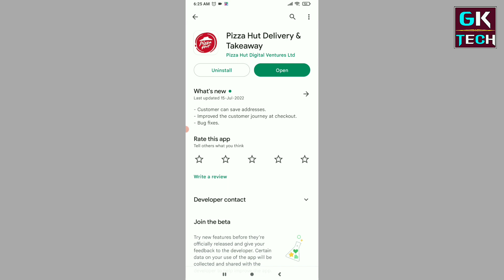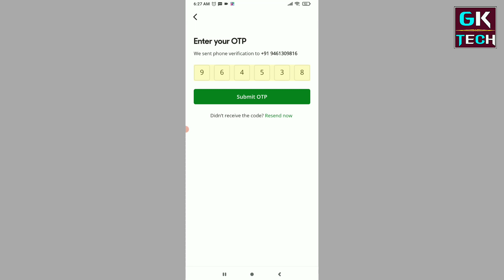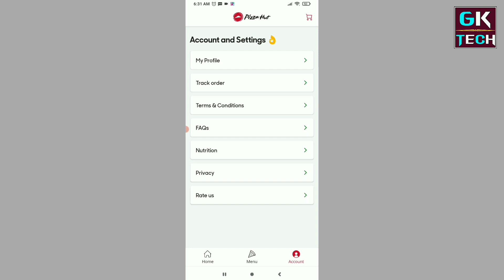Pizza Hut App Me Account Kaise Banaye || How To Create Account In Pizza Hut App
1. How To Create Account In Pizza Hut App
2. Pizza Hut App Me Account Banana Sikhe
3. Pizza Hut App Me Account login Kaise Kare
4. pizza Hut App Me Account create kaise kare